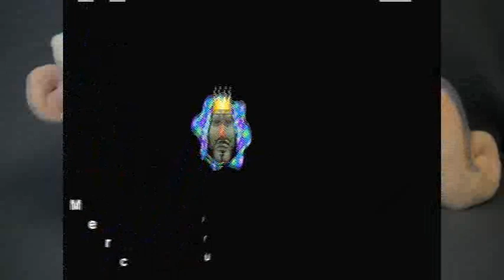Katamari Forever: Under the Sea -PART 6- Filly Film Games